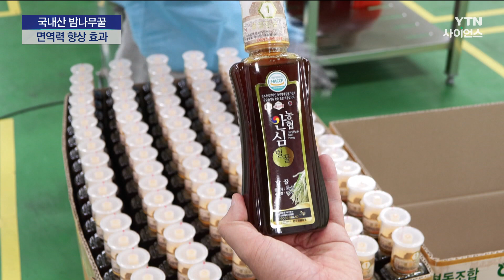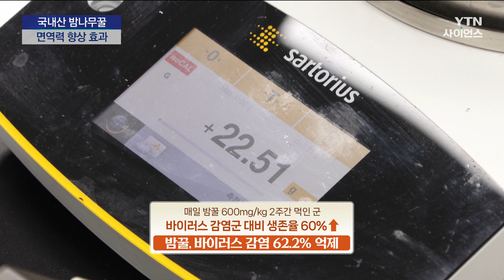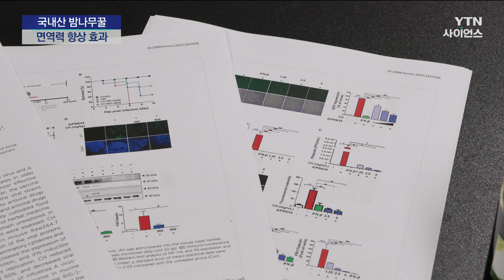국내산 밤꿀 면역력 향상 효과 '톡톡' / 과학뉴스 | 23.09.22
[앵커]
'좋은 약이 입에 쓰다'는 속담이 있긴 하지만 달콤하면서도 몸에 좋은 게 있습니다.

바로 밤나무꿀이 주인공인데요, 선천적인 면역력을 높여 바이러스를 억제하는 효과가 있는 것으로 확인됐습니다.

최명신 기자가 보도합니다

[기자]
밤나무꿀은 진한 갈색에 강한 향과 조금 쌉쌀한 맛이 특징입니다.

아까시꿀이나 잡화꿀에 비해 다소 생소한 맛이다 보니 시장 점유율이 7%에 그칠 정도로 소비자 선호도는 많지 않습니다.

[김용래 조합장/ 한국양봉농업협동조합장 : 밤꿀은 쓴맛과 특유의 향을 가진 암갈색의 꿀로 소비자들이 선호하지 않은 탓에 판매에 큰 어려움을 겪고 있습니다.]

밤꿀은 예로부터 민간에서 기관지 질환 치료 등을 위한 약재로도 활용됐습니다.

농진청과 한국한의학연구원이 밤꿀에서 면역과 관련한 주목할 만한 연구 결과를 얻었습니다.

인플루엔자 A 바이러스에 감염된 쥐를 대상으로 밤꿀을 매일 600mg씩 2주간 먹인 군과 그렇지 않은 군으로 나누어 실험했는데,

2주간 먹인 군은 60%가 생존한 반면 먹지 않은 군은 6일 만에 모두 죽었습니다.

밤꿀이 바이러스 감염을 62.2% 억제하는 것을 확인했습니다.

밤꿀 처리 군의 경우 무처리 군보다 바이러스 감염으로 인한 체중 감소도 17.3% 완화됐습니다.

바이러스에 감염되더라도 폐 조직의 염증 수치가 정상 쥐와 차이가 없었습니다.

또 밤꿀 처리 군의 경우 혈청과 비장에서 선천면역 인자인 인터페론 베타가 4.3배, 면역세포인 NK세포는 4.6배나 활성화됐습니다.

다른 꿀과 달리 밤꿀 속에만 있는 키누렌산(kynurenic acid) 성분이 선천적인 면역력을 높인다는 사실을 밝혀냈습니다.

[최장기 책임연구원 / 한국한의학연구원 : 현재는 선천면역 증진 및 항바이러스 효과에 대해 확인했고, 추가적으로 항비만이라든가 혈행 개선 효능 쪽으로 연구를 진행할 예정입니다.]

농촌진흥청은 이번 연구 결과를 국제학술지에 논문으로 게재하고, 특허출원을 완료했습니다.

[최홍민 농업연구사/ 농촌진흥청 양봉생태과 : 이번 연구를 계기로 이제 국산 밤나무꿀의 소비를 증가시키고 이제 양봉 농가의 소득 안정화에 크게 기여할 것으로 기대됩니다.]

그동안 상대적으로 주목도가 덜했던 밤꿀이 건강기능식품 등 고부가 가치 상품으로의 변신을 준비하고 있습니다.

✨ YTN사이언스 홈페이지